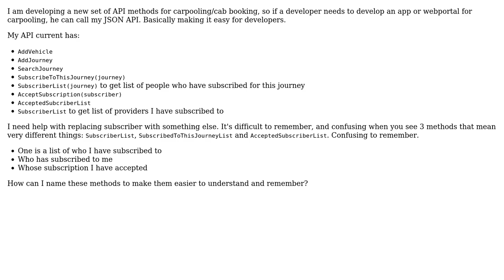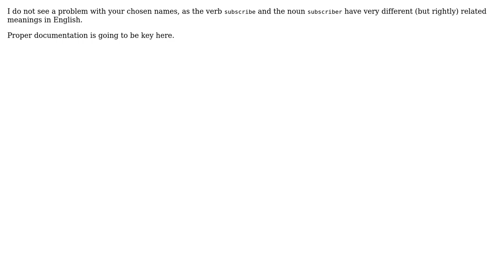Software Engineering: Developing JSON API for a Carpool Engine (2 Solutions!!)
Software Engineering: Developing JSON API for a Carpool Engine

With thanks & praise to God, and with thanks to the many people who have made this project possible! | Content (except music & images) licensed under CC BY-SA | Music | Images & others | With thanks to user Siddharth user Mike Partridge user gahooa and the Stack Exchange Network Trademarks are property of their respective owners. You are responsible for your own actions.